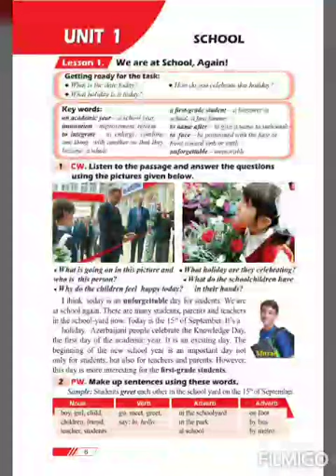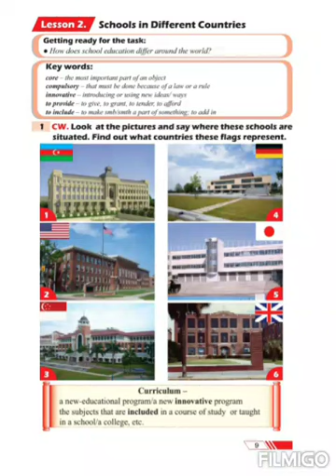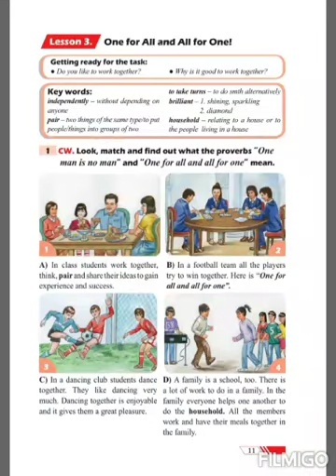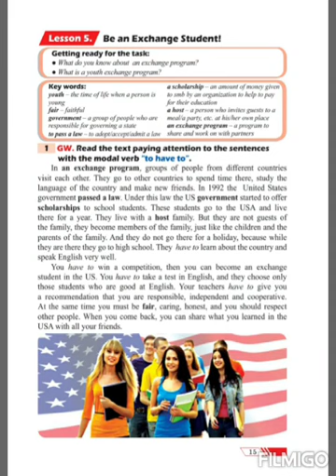English 7 -Unit 1-Lesson 1,Lesson 2,Lesson 3,Lesson 4,Lesson 5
English 7-Unit 1